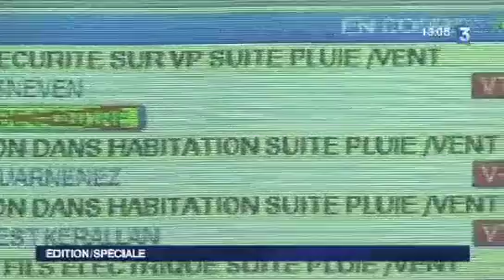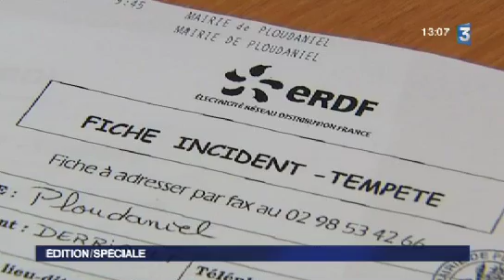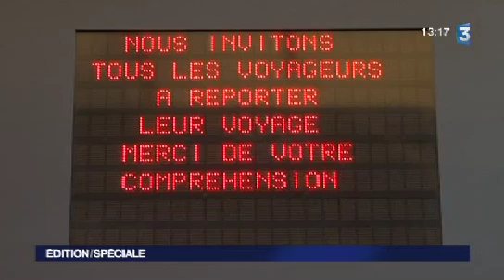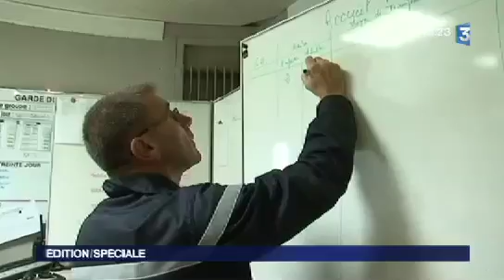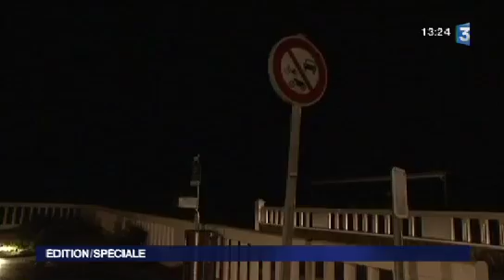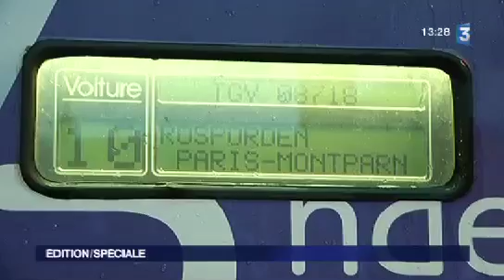Joachim : Edition Spéciale France 3 Bretagne / pays de la Loire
La tempête Joachim a fortement touché les côtes du littoral et les terres cette nuit. Les régions de France 3 (Bretagne, Pays de la Loire, Haute et Basse Normandie, Poitou-Charentes, Aquitaine) vous informent et dressent un premier bilan